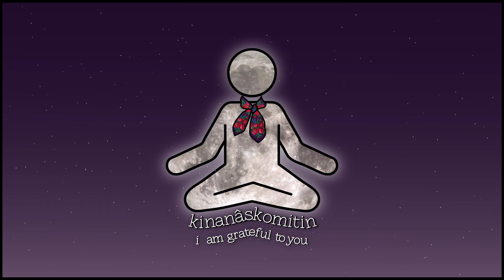you are the medicine SLEEP ~ blackberry moon ~ connect with spirit ~ eighth moon meditation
tânisi nitôtêm, hello my friend

connect with kookum moon
and receive guidance from your spiritual team
during this guided meditation
inspired by the teachings of asha frost
and the energy of the blackberry moon

🕸️ a beautiful teaching about your ohtisiy, your belly button...
🎨 art by me
🎶 music "whispers in the wind" by chris collins...

hay-hay, thank you
for following your intuition to this offering
may we walk forward in a good way

kinanâskomitin
i am grateful to you

{plains cree ... y-dialect}